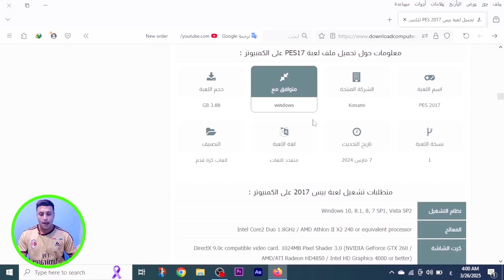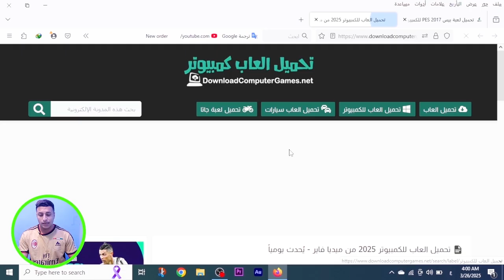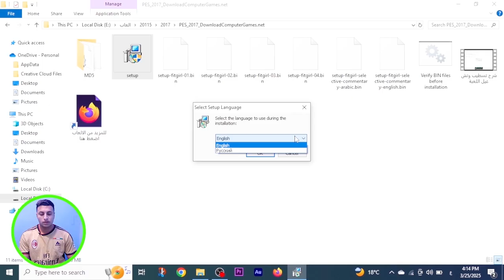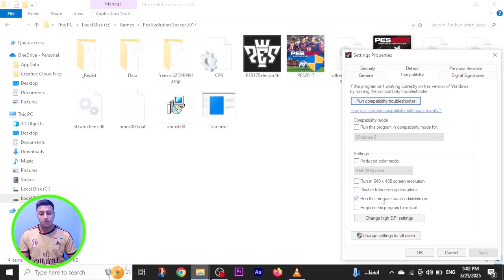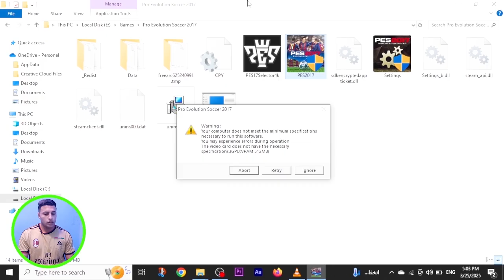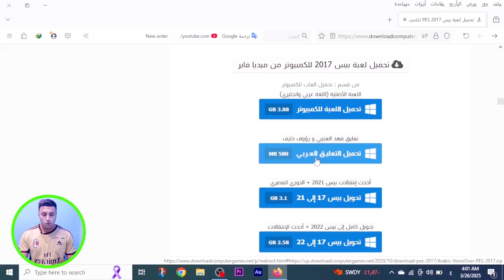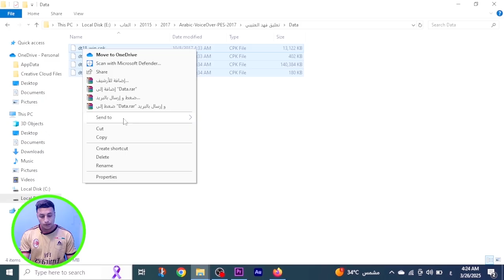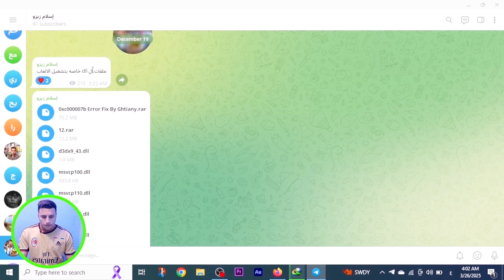طريقة تحميل لعبة بيس 2017 الأصلية للكمبيوتر بحجم صغير بالتعليق العربي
تحميل بيس 2017
تحميل بيس 2017 للكمبيوتر
تحميل لعبة بيس 2017 للكمبيوتر
00:00 طريقة تحميل بيس 2017 للكمبيوتر
01:57 طريقة تسطيب بيس 2017 بعد التحميل
03:56 ظبط اعدادات دراعات التحكم في بيس 2017
04:50 تجربة لعبة بيس 2017 بعد التحميل
05:50 طريقة إضافة التعليق العربي بيس 2017
07:28 حل مشكله تشغيل لعبة بيس 2017
في هذا الفيديو اشرح طريقة تحميل لعبة بيس 2017 للكمبيوتر و كيفية حل مشكله تشغيل لعبة بيس 2017 بعد التحميل و طريقة تسطيب لعبة بيس 2017 و اقوم بشرح طريقة اضافة التعليق العربي في بيس 2018